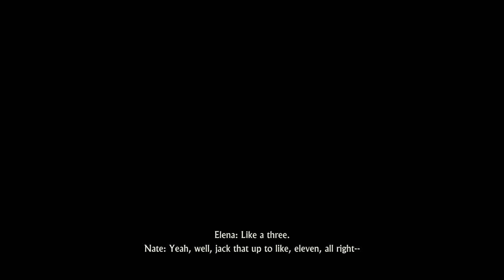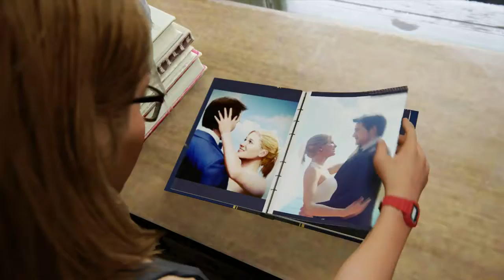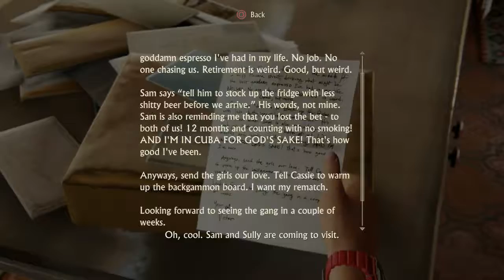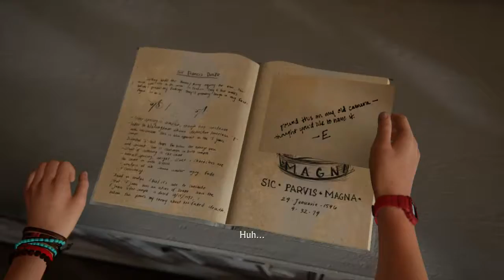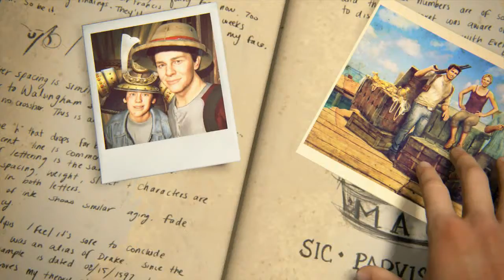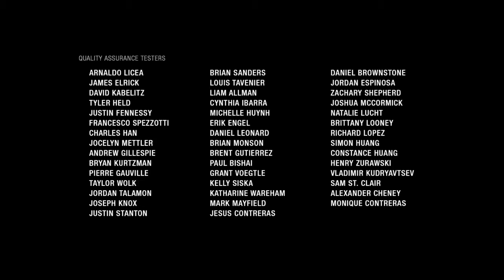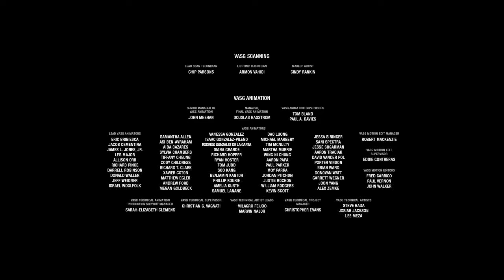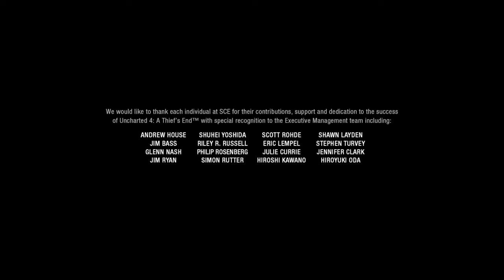A THIEVES END | UNCHARTED 4: A Thieves End- Ending